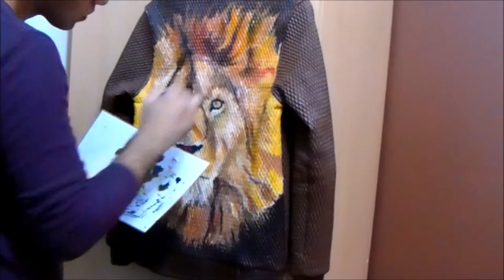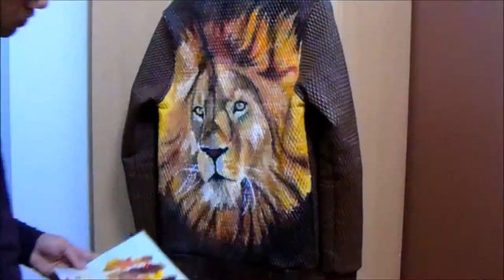Painting a lion on to a Jacket